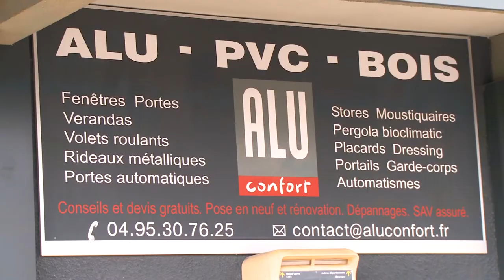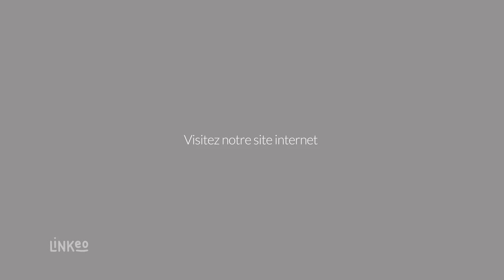Menuiserie alu, pvc et bois, fenêtre, porte, portail en Corse : ALU CONFORT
Bonjour et bienvenue à Bastia en Corse dans le showroom d'ALU CONFORT. Nous sommes spécialisés depuis plus de 30 ans en menuiserie Alu, PVC et bois, de qualité. Nous vous proposons un large choix de produits, de styles et de coloris en matière de porte, fenêtre, volet, dressing, store, etc.
D'une simple fenêtre à l'équipement complet d'un bâtiment, nous saurons répondre à vos attentes. En neuf comme en rénovation nous saurons vous accompagner tout au long de votre projet pour votre entière satisfaction.
Nous pouvons aussi vous aider dans toutes les démarches qui vous permettent de bénéficier de réduction d’impôts et d’aides aux subventions.
Nous ne cessons d’innover et d’améliorer la qualité de nos produits et de nos services alors n'hésites pas à nous contacter ou passer nous voir. A bientôt